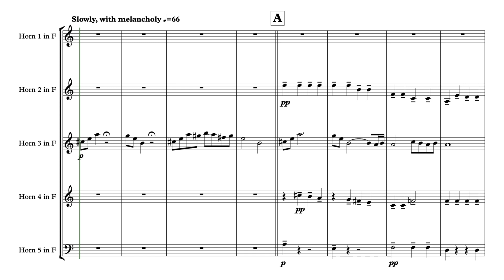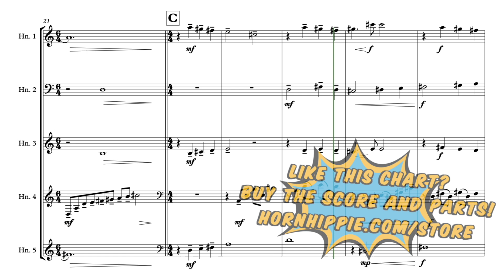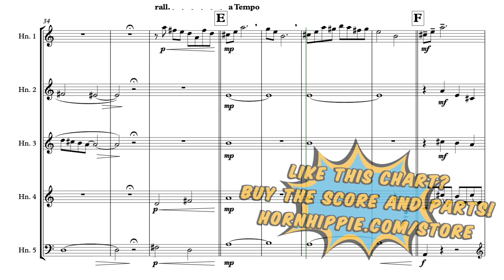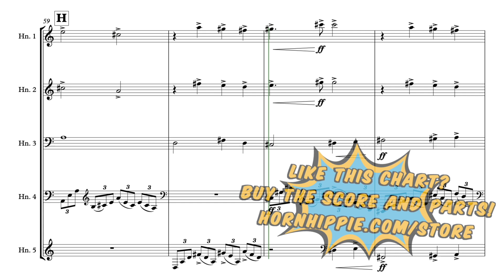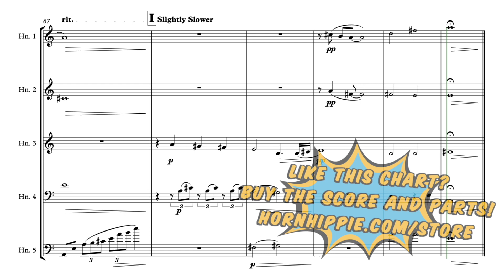Aerith's Theme (and Variations) for Five Horns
My adaptation/expansion of Nobuo Uematsu's "Aerith's Theme" for horn quintet.

CURRENTLY this arrangement is in production. If you would like to purchase a copy when it becomes available, fill out the CONTACT form on my site hornhippie.com